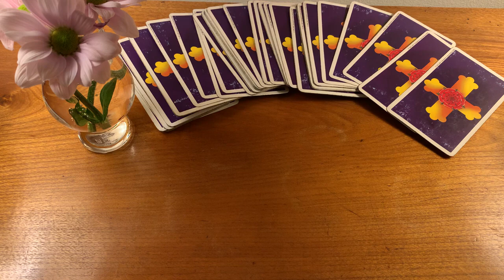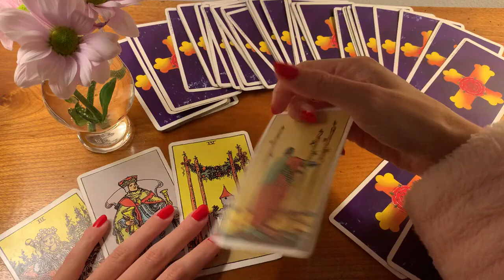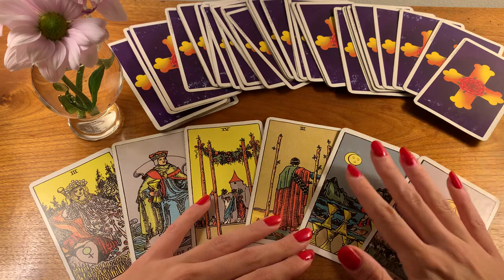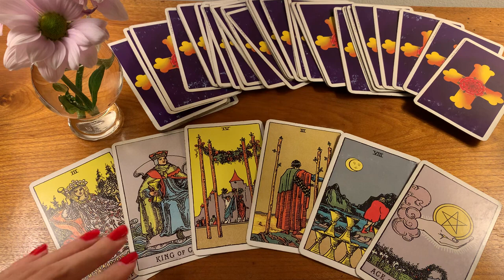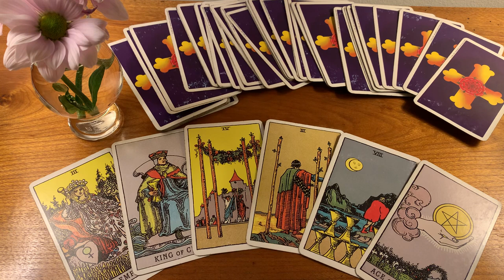GEMINI 🔥 YOU'LL BE SHOCKED AT THEIR TRUE FEELINGS! 🖤 APRIL 2023 TAROT✨tarot